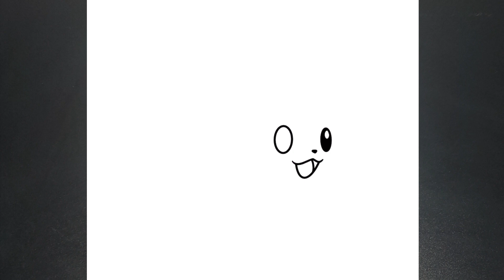COMO DESENHAR O POKEMON EEVEE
Hoje você vai aprender a desenhar o Pokemon Eevee dos jogos, Anime e filmes: Pokemon, Detetive Pikachu, Pokemon GO.

እንዴት እንደሚሳል
كيف ترسم
Ինչպես նկարել
necə çəkmək
nola marraztu
কিভাবে আকে
як маляваць
kako crtati
как да рисувам
ಹೇಗೆ ಸೆಳೆಯುವುದು
com dibuixar
сурет салу
sa unsa nga paagi aron sa pagkalos
mmene kudzatunga
如何画
如何畫
nzira yekukwevera
කොහොමද අඳින්නේ
그리는 방법
kako nacrtati
çawa bikujin
hvordan man tegner
ako kresliť
kako narisati
Kiel desegni
kuidas joonistada
Paano Gumuhit
kuinka piirtää
como deseñar
sut i dynnu
როგორ დავხატოთ
איך לצייר
hogyan rajzolj
esi ise
ווי צו ציען
cara menggambar
描く方法
cara nggambar
របៀបគូរ
ວິທີການແຕ້ມ
duci
kā zīmēt
kaip piešti
wéi zeechnen
како да црташ
എങ്ങനെ വരയ്ക്കണം
kif tfassal
me pehea ki te utu
कसे काढावे
хэрхэн зурах
څنګه رسم
چطوری طراحی کنیم
jak narysować
ਕਿਵੇਂ ਖਿੱਚਣਾ ਹੈ
кантип тартат
cum să atragă
как нарисовать
le auala e faalatalata
Како цртати
ho hohela joang
ڪئين ٺاهيو
வரைவது எப்படி
jak kreslit
ఎలా గీయాలి
nasıl çizilir
як намалювати
indlela yokudweba
indlela ukudweba